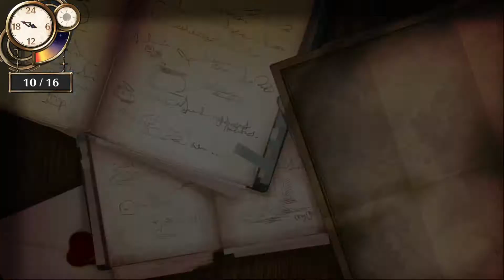Atelier Firis ~The Alchemist and the Mysterious Journey~_20170827203404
Tough monsters.